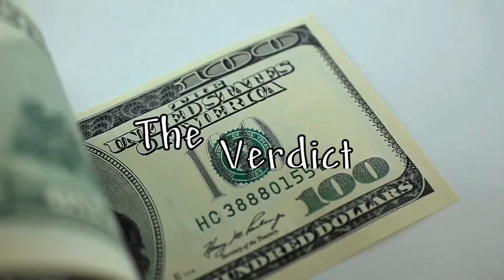Can We Clean Teeth Blindfolded?